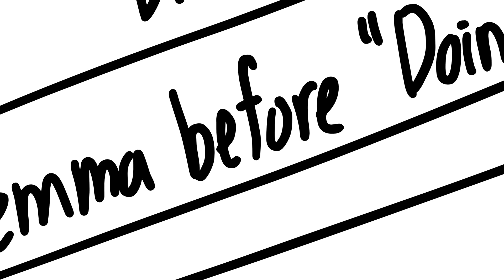Gomen Temma (Holostars Animatic)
one of my most favorite moments in this stream
i hope they play gartic more
honestly i just want evryone to just hang tgt again
also! i messed up at one part i thought it was Rikka speaking but it was actually Oga! Gomen Oga!

i also used this clip as reference (for the subtitles) as i don't really speak Japanese, so if you want to see more from this moment please do check it out! (apologies if there was some errors!)

thats all! take care! i love holostars!